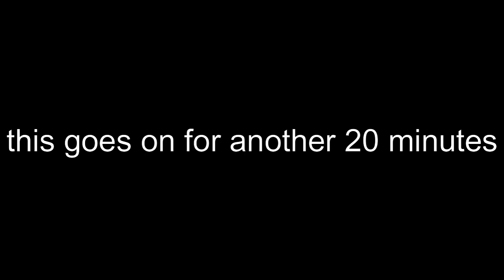Yugioh Master Duel ps4 but no one plays the game